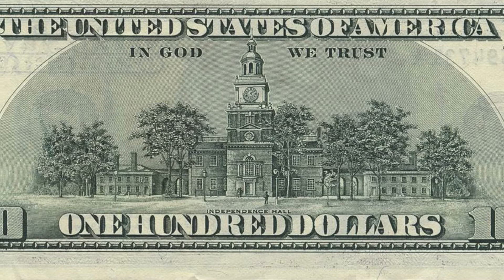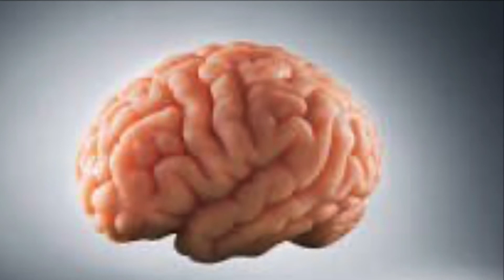Mitzthazar - Killing Entitled Elements?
Reason why many suffer may just be answered.